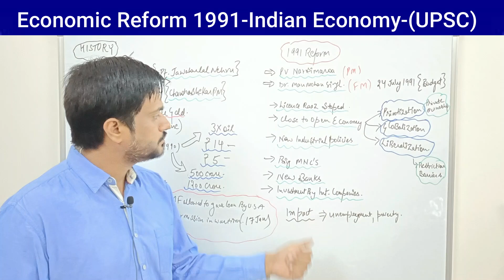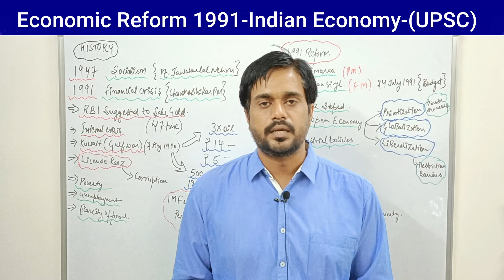Economic reform since 1991 | Privatization | Globalization | liberalization | Indian economy | UPSC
NCERT books 6 to 12

polity Laxmikanth

spectrum modern history

 Nitin Singhania

the Indian economy

General studies
books set

  Environment + History + Polity + Economy + Art & Culture + Principles & Fundamentals Of Indian Geography Set of 7 Books (Latest Edition) 2023 | UPSC | Civil Services Exam | State Administrative Exams

Civil Service Examination UPSC CSE (Set of 4 books) FOR 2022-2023 Study Material +MODEL SOLVED PAPERS+SUGGESTION PAPERS+PREVIOUS YEAR SOLVES+VIDEO PRERECORDED LECTURES BACKUP ONLINE [Spiral-bound] SOURAV SIR'S CLASSE